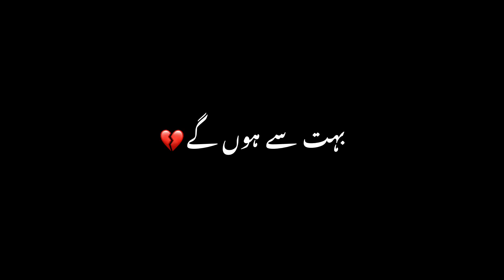Ali Zaryoun - sad urdu poetry status - urdu poetry black screen whatsApp status - new poetry 2023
Deep Lines Poetry 💔 | Heart touching urdu poetry | Urdu Poetry Short Clips

                     I N Z I I   W R I T E S

VIDEO DAKHNA KA LEYA OUR APKAY PAYAR OR SUPPORT KA LEYA BAHUT SHUKREYA❤️

black status
black screen poetry
deewana hua mastana hua black screen
black screen poetry john elia
john elia black screen status
sad poetry black screen status
jaun elia black screen status
deewana hua mastana hua whatsapp..
poetry status black screen
jaun elia poetry black screen status
shayari black screen status
sad status
john elia poetry black screen status
kun faya kun black screen status
deewana hua mastana hua song stat...
black screen urdu lyrics status
diwana hua status
jaun elia whatsapp status
john elia
poetry status
urdu status
deewana hua mastana hua ringtone
jaun elia
sad song status black screen